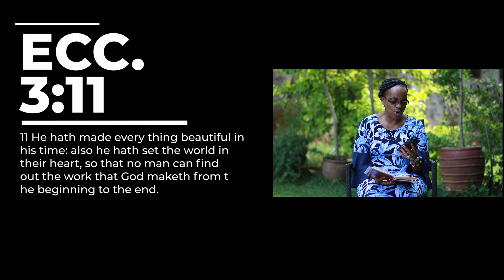God.Time.Us -Rev. Grace Bukachi | CITAM Church Online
Do you ever wonder what God is up to and why He puts us in certain seasons?

Join Rev. Grace Bukachi as she reveals the beauty of quiet seasons from the theme God.Time.Us.